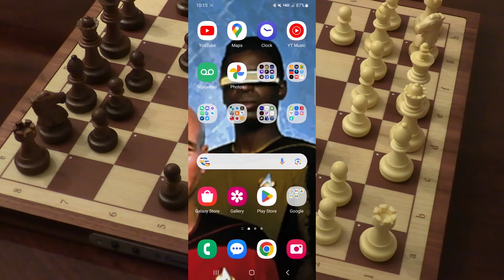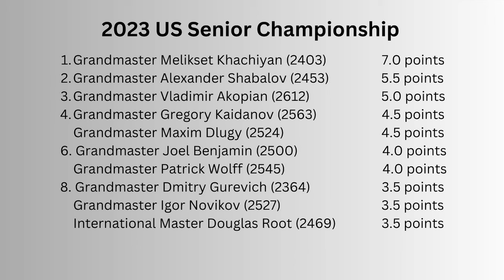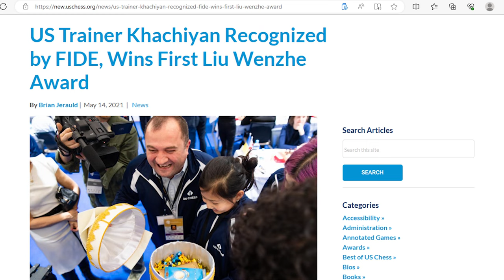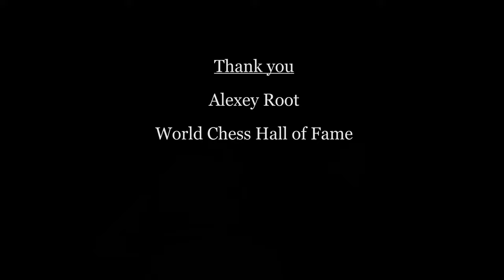2023 US Senior Chess Champion GM Melikset Khachiyan Interview (Chess Shorts Ep. 11)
Interview with Grandmaster Melikset Khachiyan, winner of the 2023 US Senior Championship.  He sat down with me for a few minutes outside the World Chess Hall of Fame in Saint Louis, Missouri soon after the final round, which was held inside the museum due to the renovations going on at the Saint Louis Chess Club.

GM Khachiyan won the tournament with a 1.5 point lead over second place GM Alexander Shabalov.